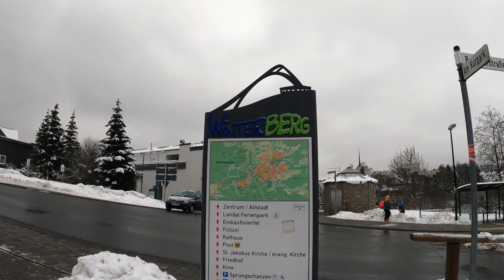TRIP TO WINTERBERG, GERMANY 2021 | 4K MUSIC VIDEO #3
Everybody - Kid Kasino
Dust Clouds - 20syl
Road to the Jungle - Susie D7